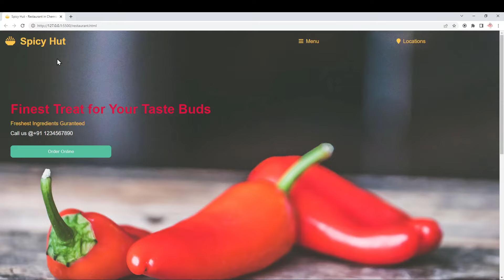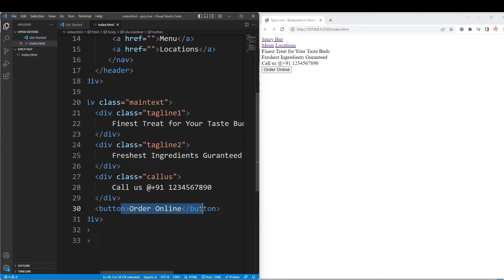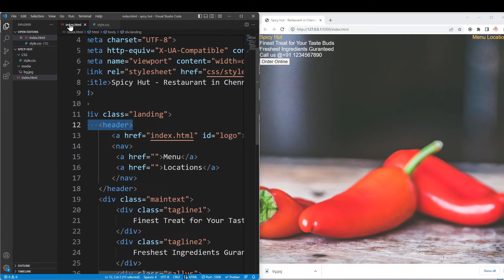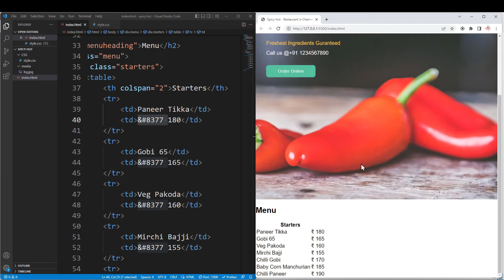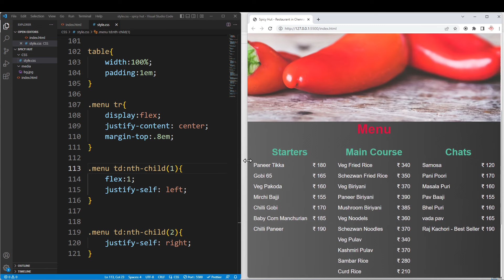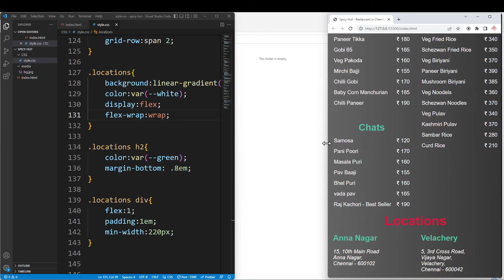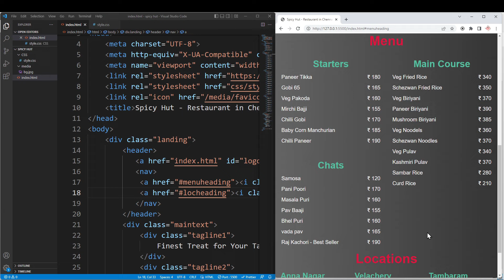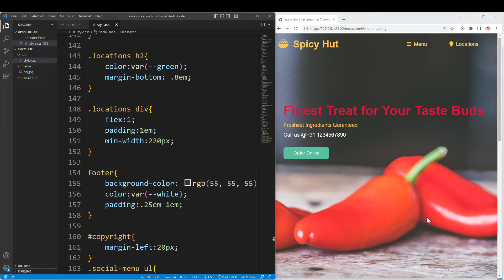Building A Fully Responsive Restaurant Website| HTML and CSS Project | Logic First Tamil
Together we can build a fully responsive restaurant website with HTML and CSS only. Learn Flex, Grid, Fontawesome, Favicon, Responsiveness and much more.